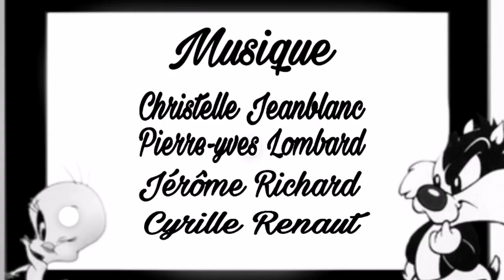Mélodie chacha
Musique :Christelle Jeanblanc / Pierre-Yves Lombard / Jérôme Richard / Cyrille Renaut